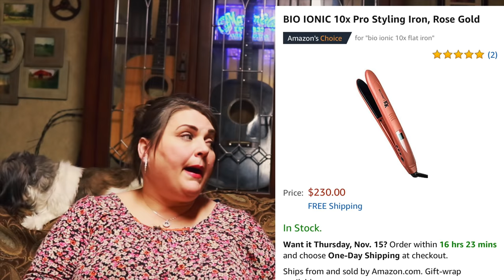Gifts That Don't Suck For Her, Guys Pay Attention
Here is Shi Shi’s List For Girl Gifts That Don’t Suck!

1. Bluetooth Headphones $26.99

2. Bathtub Caddy $39.96

3. Dancing Necklace$34.99
4. Canon Photo Printer Bundle $154.95

5. Godiva Chocolates$29.00

6. Ray Ban Wayfarer Sunglasses $193.00

7. Monogrammed Tote $21.50

8. Monogrammed Necklace $35.00 + $4.49 shipping

9. Coffee Grinder $23.95

10. Vibrating Flat Iron $230.00